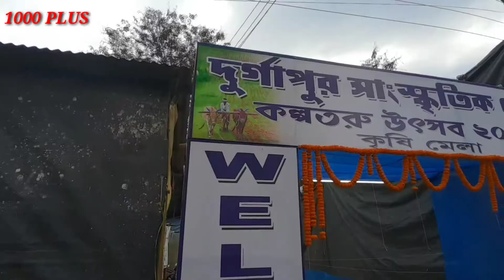KALPATARU MELA | কল্পতরু_মেলা | DURGAPUR 2020 | POUSH MELA